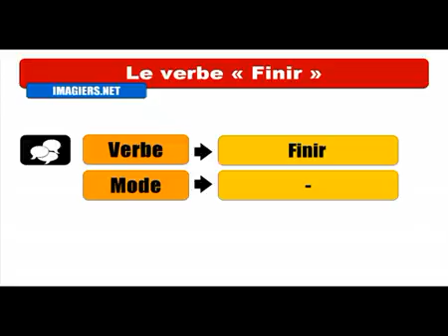Khanhom rean barang # Conjugaison # Finir Passé Récent